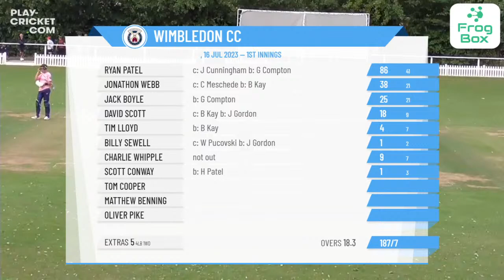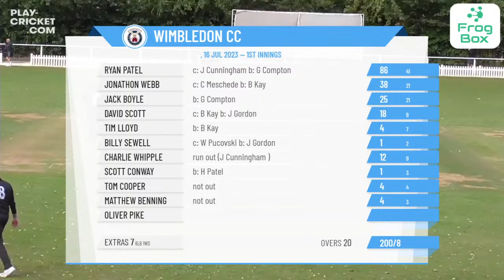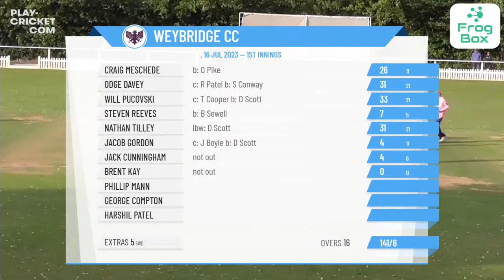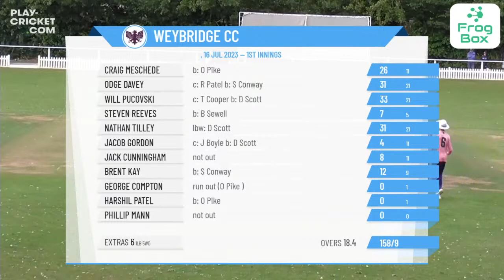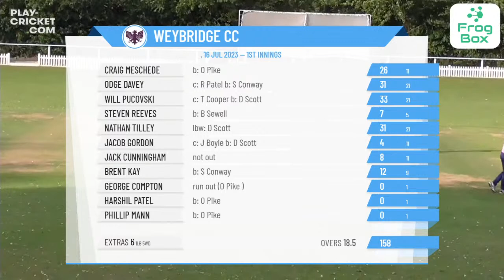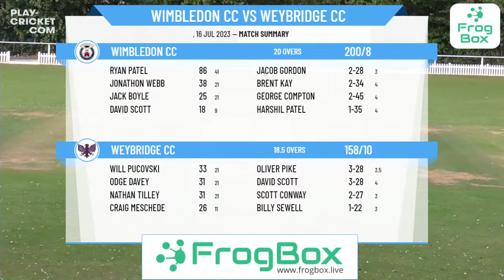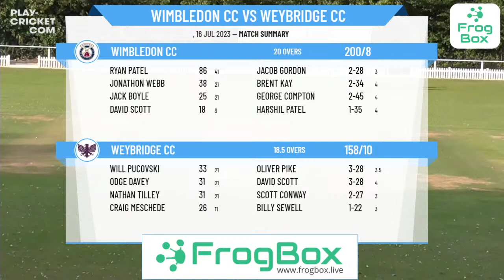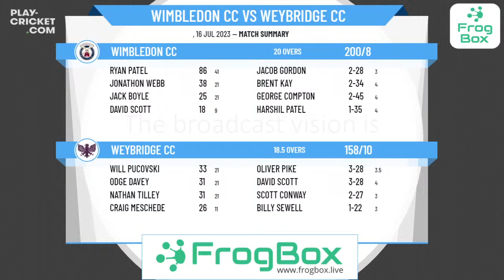Surrey Championship - Twenty20 - CUP FINAL - Wimbledon CC v Weybridge CC